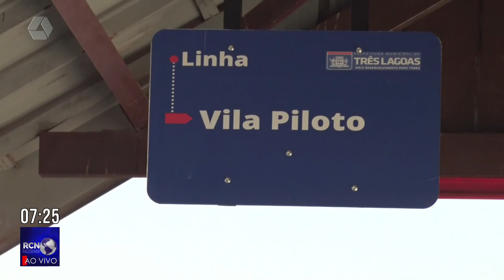RCN NOTÍCIAS 11/07/2023